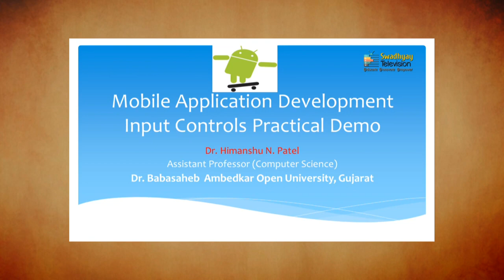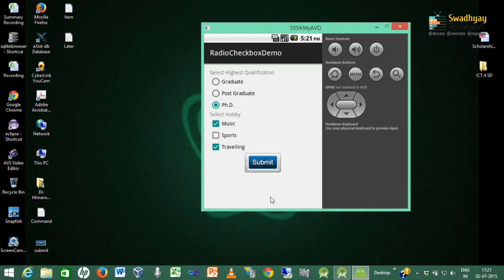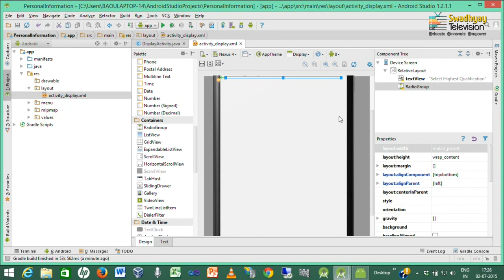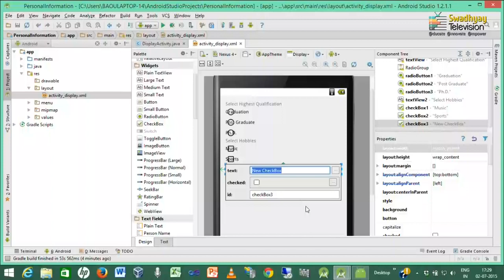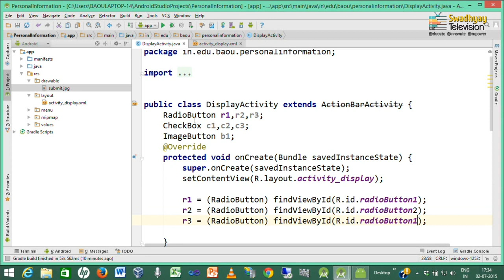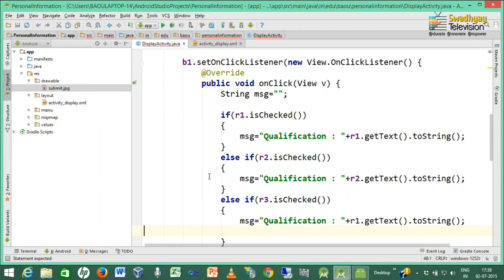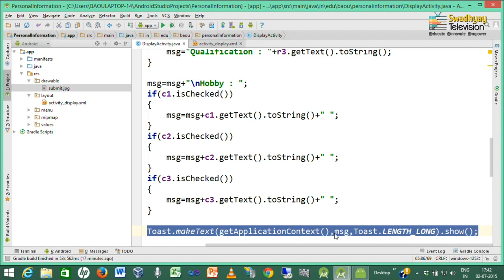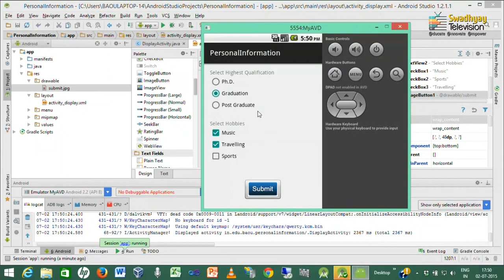PGDMAD PGDMAD 101 Unit 3 ANDROID